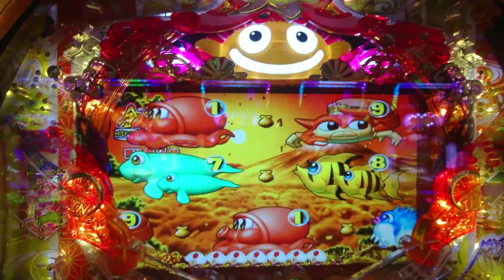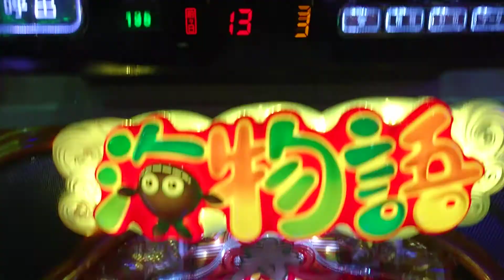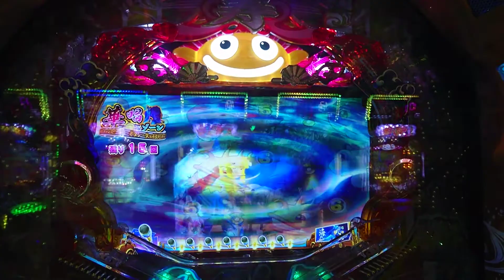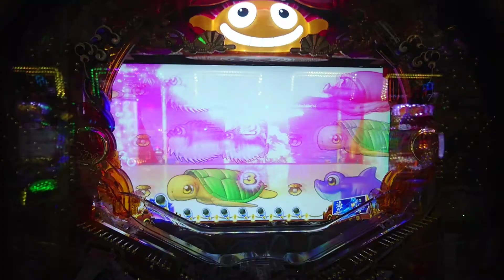【海ジャパン２・金富士・・・４７】１７連チャン目指して、お祭りモード・近畿地方で打ってみた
途中、カットしている部分、音声と動画にずれが出ている部分がございます。ご了承の上、ご覧ください。